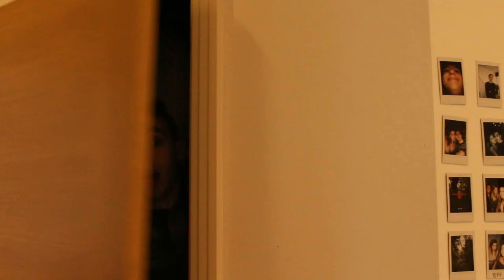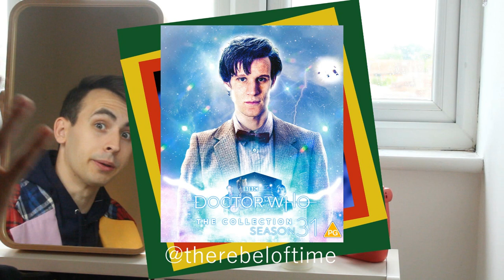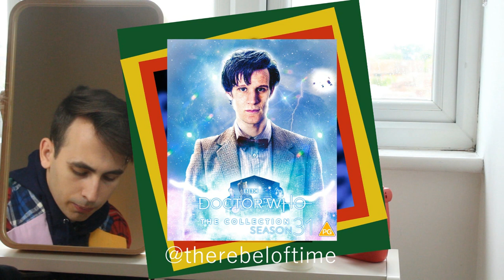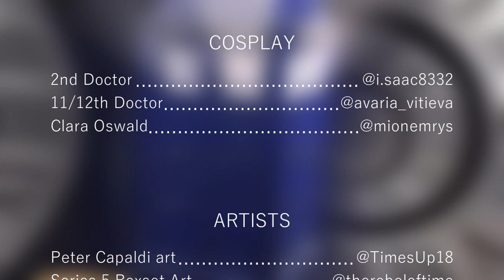S1 | Doctor Who: The Community Show | EPISODE 6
Welcome back to The Community Show, Episode 6!

Special THANK YOU's go to The Dobson Family for allowing me to come and interview you, Bo for the EXCELLENT limited edition design, Chris McKeon for his filmed segment and Dominic/Gretchen for helping with the skit!